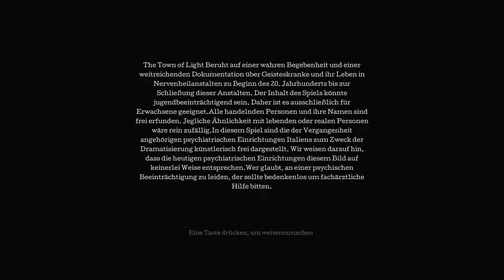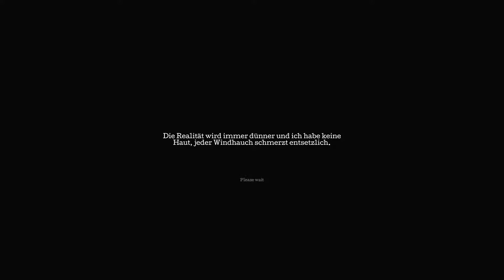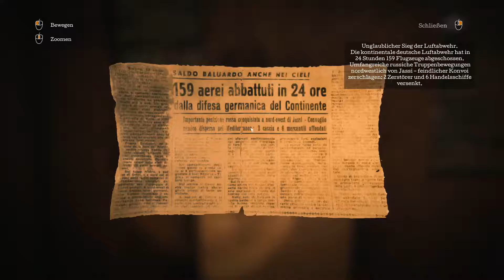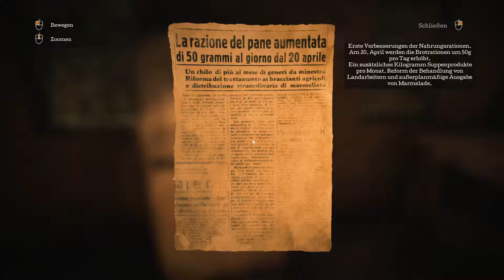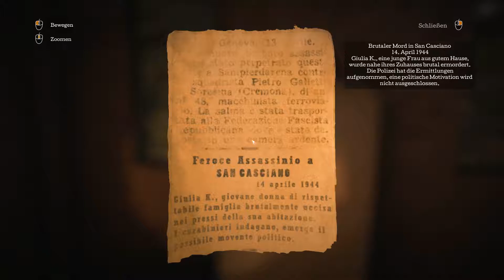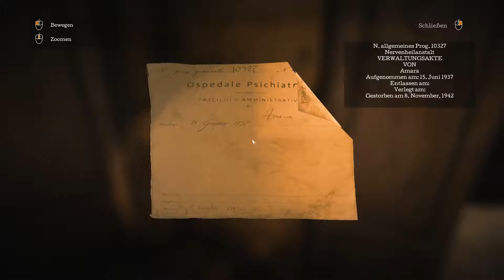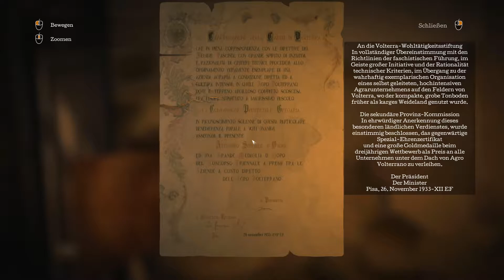The Town of Light #01 ~ Dieses Haus & seine Erinnerungen.. | Let's Play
Mit jedem Schritt den ich mache, klopft mein Herz immer schneller. Ich versuche ruhig zu Atmen & richtige meinen Blick nach vorne.
Ich will mein Ziel erreichen.

Bitte.. Nur einen weiteren Schritt...

Mein Blick wandert richtung Himmel.
Ich sehe es..
umhüllt von wunderschön goldenen, warmen Sonnenstrahlen.
Der klare blaue Himmel.
Die paar Wolken, die aussehen wie Zuckerwatte.
Das Grün der Bäume, die es umschmeichelt & sanft mit den Wind tanzen.
Vögel, die freudig ihre Kreise ziehen & so wirken, als ob sie gerade zusammen spielen.
Es ist so überwältigend & gleichzeitig so friedlich.

Dieser Anblick.. er macht mir Angst.

Ich stehe vor einer Tür. Die Farbe ist fast komplett weg, das Holz weißt sehr tiefe Risse auf...
Die Scheibe wurde eingeschlagen. Das was übrig blieb, ist komplett mit Staub bedeckt.

Während ich die Tür öffne merke ich, wie sich meine Nacken Haare aufrichten.
Ich spüre mein Herz immer schneller schlagen.
Meine Hand zittert.
Aber wieso? Ist mir Kalt?

Ich will mich beruhigen.
Ich atme langsam durch die Nase ein & durch den Mund wieder aus...

Ein Atmen... Aus Atmen..

Meine Augen werden feucht..
Werde ich gleich meine Tränen auf der Wange spüren?
Es ist fast ein halbes Leben her als ich das letzte mal geweint habe..
Wie fühlen sich Tränen nochmal an?
Sind sie Warm? Sind sie kalt?

Nein... ich spüre nichts.

Mein Kopf will mir sagen "Dreh um! Geh nicht rein! Es wird dir nur weh tun.." aber mein Herz will mir sagen "Geh weiter, ich habe auch Angst aber ich bin bei dir."

Ich mache den ersten Schritt.
Der Staub dringt in meine Nase & er brennt in den Augen. Ich spüre wie mein Körper von Kälte umhüllt wird.

Dieses Haus eingehüllt im warmen, goldenen Licht..
Von innen herrscht eine traurige & kalte dunkelheit, geplagt von den Erinnerungen längst vergessener Seelen.

ENTWICKLER: LKA
PUBLiSHER: LKA, Wired Productions